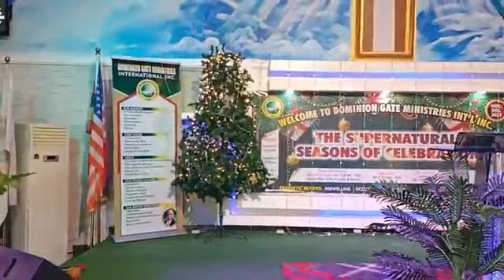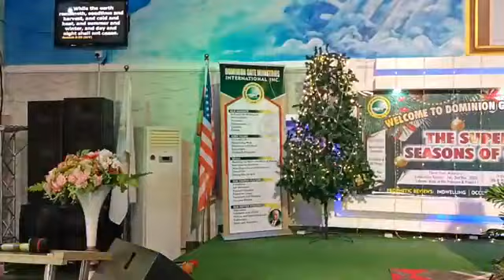SUNDAY CELEBRATION SERVICE || DECEMBER 3 2023|| Apostle Dr Patrick Utulu || Spiritual Growth